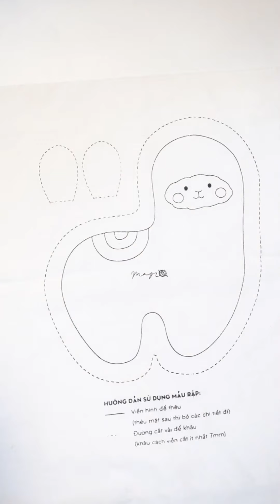Bộ nguyên liệu làm thú bông ALPACA phiên bản nâng cấp siêu dễ làm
Bộ nguyên liệu để làm thú bông hình Alpaca (kích thước khoảng 20x15,5cm)

Bộ nguyên liệu bao gồm:

1. Vải linen 50x70cm, sợi vải linen có nguồn gốc sợi lanh tự nhiên nên an toàn, thân thiện với môi trường. Thích hợp may quần áo, váy vóc, túi, phụ kiện...

2. Kim thêu nổi bộ 3 kim gồm:

- 1 cán kim loại màu đỏ dài 10.5cm, có nút điều chỉnh độ dài kim theo ý muốn

- 3 kim thêu len dài 7cm, có 3 kích cỡ từ nhỏ đến lớn (25mm, 35mm, 50mm).

Kim nhỏ nhất phù hợp với kích thước sợi len từ 1~1,5mm; kim cỡ trung bình phù hợp sợi len 2~2,5mm; và kim to nhất cho sợi len to từ 3mm~.

- 1 dụng cụ xỏ kim

Kim nhỏ nhất có thể dùng trên vải aida hoặc linen bột, 2 cỡ kim còn lại chỉ thêu trên vải aida